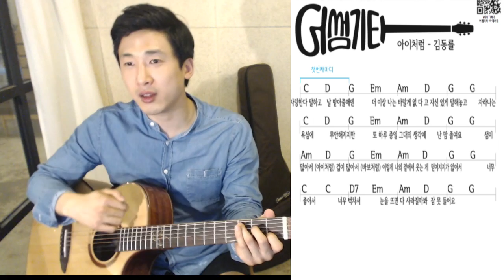5강 기타 배운지 1시간만에 한곡 완성 "독학강좌 난이도 ☆ ☆ ☆ ☆ ☆"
본 강좌는 어썸기타 독학교재 "기타의정석"으로 보시고 기타배우시는 분들을 위한 참고 영상입니다.

교재없이 보셔도 도움 될 수 있게 영상에 이미지 조금씩 첨부했습니다.

총 강의 40~50강 기초부터 고급강좌까지 시리즈로 업로드 할 예정입니다^^